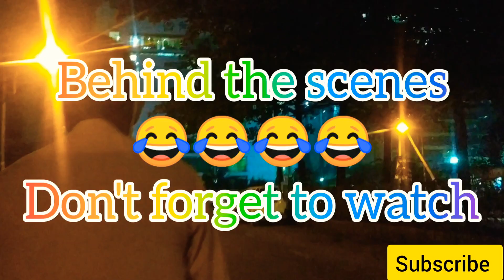Vlog 11 | A funny dayout with আলু 😂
I meet with my friends and his cousins in idb. Its totally a fun video. Hopefully everyone will enjoy it ❤️

✨My Instagram link - I'm on Instagram as @kanij_hasan_keya222. Install the app to follow my photos and videos.